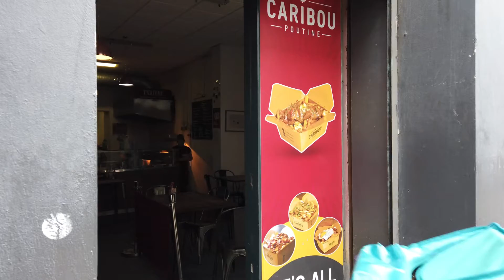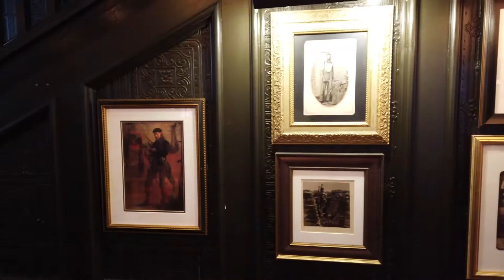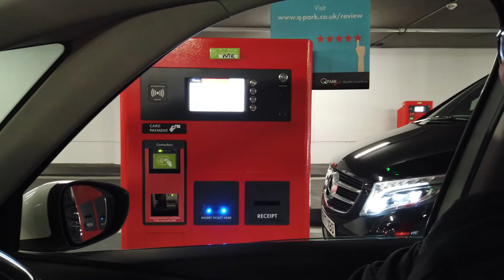We try Caribou Poutine and eat at Red Dog Saloon Liverpool, Join Us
We try Caribou Poutine and eat at Red Dog Saloon Liverpool subject but we also try to cover the subjects:
-Caribou Poutine
-Eating at Red Dog Saloon
-Lots to eat and enjoy in Liverpool

Please take 2 minutes to take a look at our vid and discover why we are the finest choice regarding Caribou Poutine...
Something I discovered when I was searching for information on "We try Caribou Poutine and eat at Red Dog Saloon Liverpool" was the lack of pertinent info.
We try Caribou Poutine and eat at Red Dog Saloon Liverpool
Thank you for visiting our channel, we are Tracy and Colin, since we first went to Orlando in Florida in 2004, we wondered why we hadn't gone sooner, since then we have tried to go as much as possible and videoing each time as a family video till recently we decided to put our trips on to YouTube, hence the channel.
During this pandemic we have visited other places including Disneyland Paris and are now Annual pass holders, we are also Universal pass holders and are eager to get back to Orlando as soon as possible.